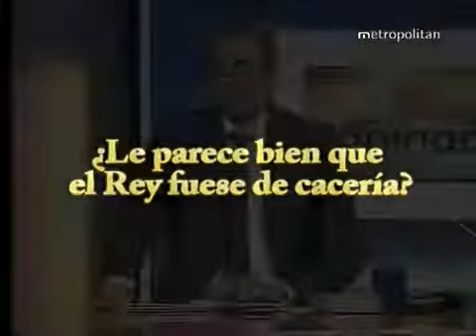20170416 Que li sembla que el rei hagi anat de cacera ?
Debat al programa Queremos Opinar de Metropolitan TV, amb el presentador Carlos Fuentes i els contertulis Santiago Espot, president de Catalunya Acció, Gemma Galdón, professora duniversitat,.

Recull dintervencions de membres de Catalunya Acció emeses en canals estrangers.

Santiago Espot (Catalunya Acció/SI) han presentat la laració de Montsuard que pretén que el Parlament de Catalunya es disposi a tramitar una proposició de llei per tal de destituir.

Llista de reproducció per ordre cronològic.